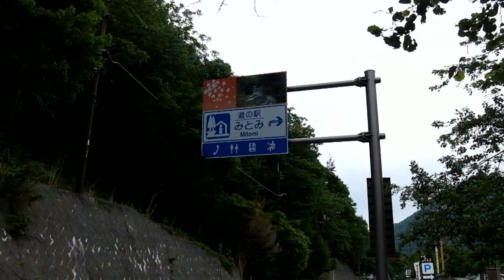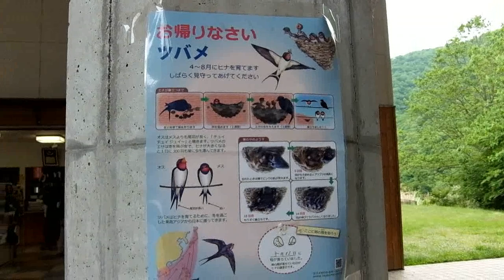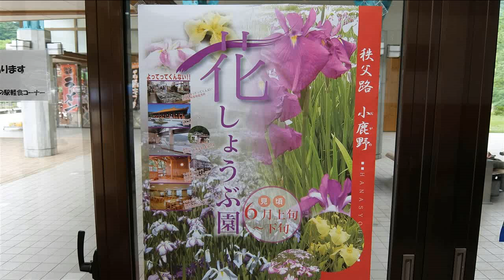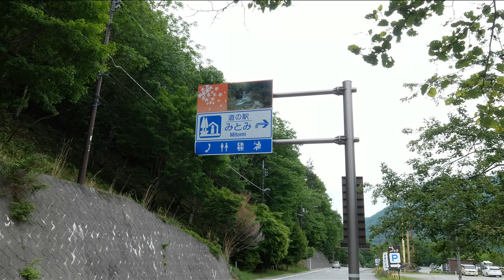道の駅 みとみ 山梨市三富川浦、国道140号沿い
道の駅みとみ　山梨市の北の玄関口、埼玉県秩父市に通じる雁坂トンネル入口からすぐのところにあります。西沢渓谷の入口から100mと離れていないため、入山前の準備や下山後の休憩、土産物などのお買い物に多くの利用客で賑わいます。道の駅がある三富川浦地区は、山梨県で唯一「森林セラピー基地」に認定されています。